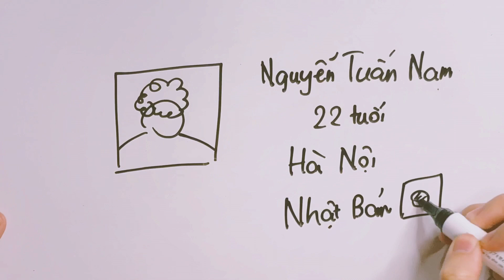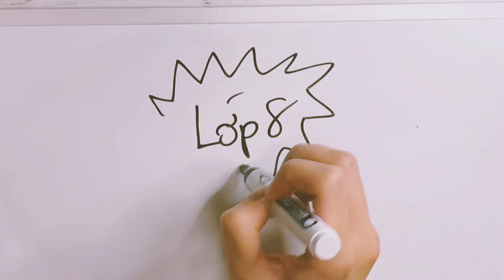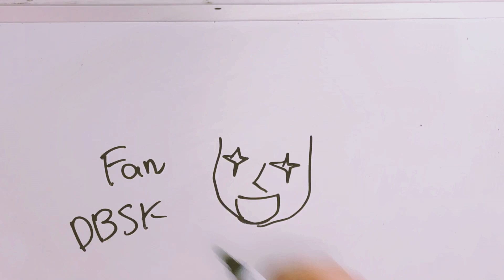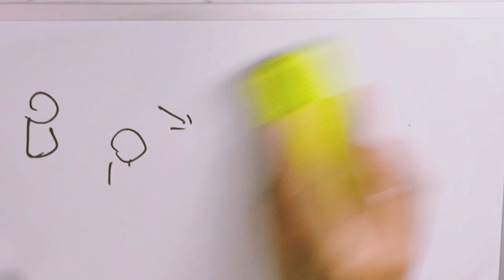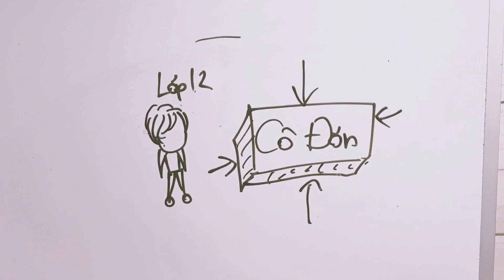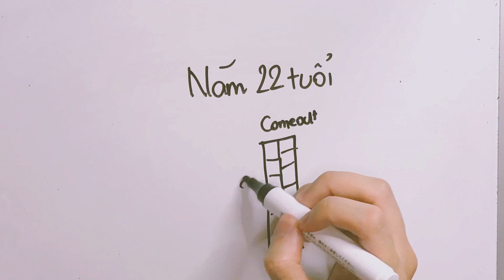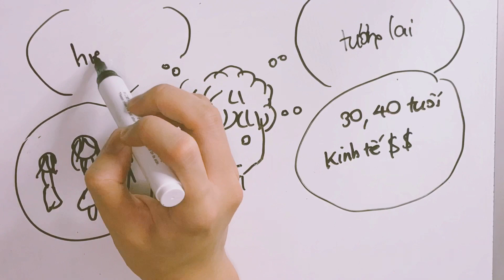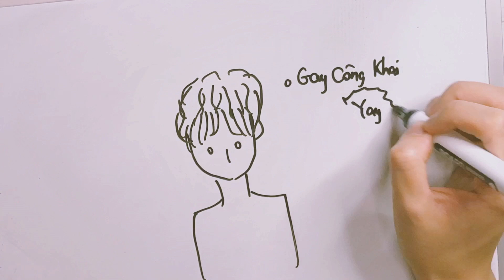Ê Nè, Mình Là Gay Đó!!!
chào mừng mọi người đã quay trở lại với sự có ích của nam!
Đây là một video mà mình tự thấy rất hay. Bình thường mình coi video của bản thân, mình toàn thấy xấu hổ thôi, mà video này coi mấy lần vẫn thấy hay nha:))
Hi vọng mọi người sẽ thích nó